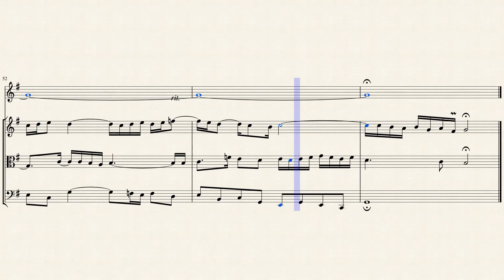Prelude: "Nun danket Alle Gott" (BWV 657) for Oboe & Strings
The Great Eighteen Chorale Preludes, BWV 651–668, are a set of chorale preludes for organ prepared by Johann Sebastian Bach in Leipzig in his final decade (1740–1750), from earlier works composed in Weimar, where he was court organist. The works form an encyclopedic collection of large-scale chorale preludes, in a variety of styles harking back to the previous century, that Bach gradually perfected during his career. Together with the Orgelbüchlein, the Schübler Chorales and the third book of the Clavier-Übung, they represent the summit of Bach's sacred music for solo organ.

Early versions of almost all the chorale preludes are thought to date back to 1710–1714, during the period 1708–1717 when Bach served as court organist and Konzertmeister (director of music) in Weimar, at the court of Wilhelm Ernst, Duke of Saxe-Weimar. As a result of encouragement from the Duke, a devout Lutheran and music lover, Bach developed secular and liturgical organ works of all forms, in what was to be his most productive period for organ composition. As his son Carl Philipp Emanuel Bach mentions in his obituary or nekrolog: "His grace's delight in his playing fired him to attempt everything possible in the art of how to treat the organ. Here he also wrote most of his organ works." During Bach's time at Weimar, the chapel organ there was extensively improved and enlarged; occupying a loft at the east end of the chapel just below the roof, it had two manual keyboards, a pedalboard and about a dozen stops, including at Bach's request a row of tuned bells. It is probable that the longer chorale preludes composed then served some ceremonial function during the services in the court chapel, such as accompanying communion.

When Bach moved to his later positions as Kapellmeister in Köthen in 1717 and cantor at the Thomaskirche in Leipzig in 1723, his obligations did not specifically include compositions for the organ. The autograph manuscript of the Great Eighteen, currently preserved as P 271 in the Berlin State Library, documents that Bach began to prepare the collection around 1740, after having completed Part III of the Clavier-Übung in 1739. The manuscript is made up of three parts: the six trio sonatas for organ BWV 525–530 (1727–1732); the Canonic Variations on "Vom Himmel hoch da komm' ich her" BWV 769 added at the same time as the chorale preludes (1739–1750); and an early version of Nun komm' der heiden Heiland (1714–1717), appended after Bach's death.

The first thirteen chorale preludes BWV 651–663 were added by Bach himself between 1739 and 1742, supplemented by BWV 664 and 665 in 1746–7. In 1750 when Bach began to suffer from blindness before his death in July, BWV 666 and 667 were dictated to his student and son-in-law Johann Christoph Altnikol and copied posthumously into the manuscript. Only the first page of the last choral prelude BWV 668, the so-called "deathbed chorale", has survived, recorded by an unknown copyist. The piece was posthumously published in 1751 as an appendix to the Art of the Fugue, with the title "Wenn wir in höchsten Nöthen sein" (BWV 668a), instead of the original title "Vor deinen Thron tret ich hiermit" ("Before your throne I now appear").

This chorale prelude closely follows the model of Pachelbel, with a diversity of imitative elements in the lower parts, beneath the unadorned cantus firmus of the soprano line.

Although originally written for Organ, I created this Interpretation of the Chorale Prelude (BWV 657) "Nun danket Alle Gott" )Now Thank We All Our God) for Oboe & String Trio (Violin, Viola & Cello.